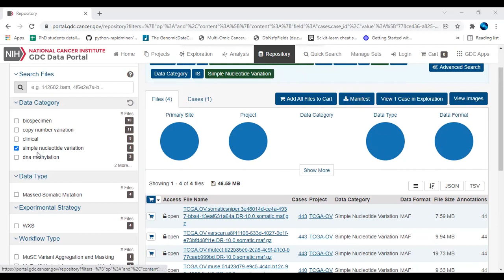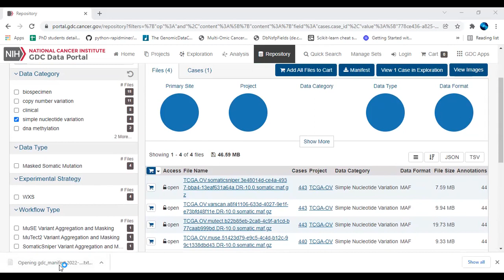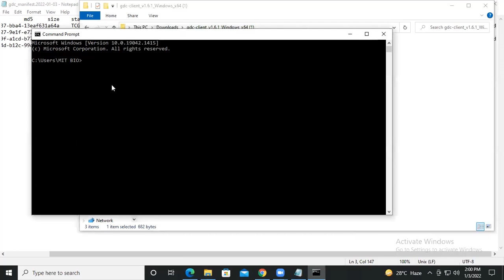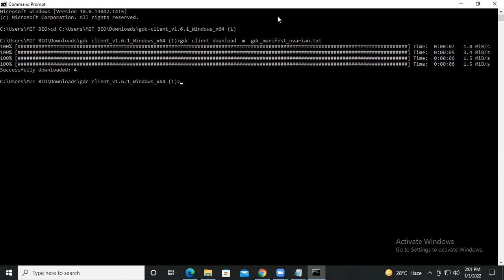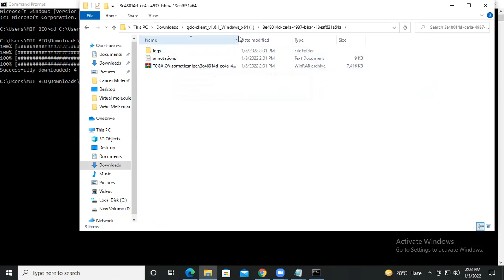GDC Data Transfer Tool Client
GDC Data Transfer Tool 🌐📁🚀

Seamlessly transport genomic data 🧬📊.
Your pipeline for data migration 🚚🔁.
Accelerate your research with ease 📈💡.
Linking data and discovery 🌟🌐🔗.The GDC Data Transfer Tool also supports downloading of one or more individual files using
UUID(s) instead of a manifest file.

To do this, enter the UUID(s) after the download command
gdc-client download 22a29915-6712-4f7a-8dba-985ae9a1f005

GDC command line manifest file
commond : gdc-client download -m  gdc_manifest_ovarian.txt